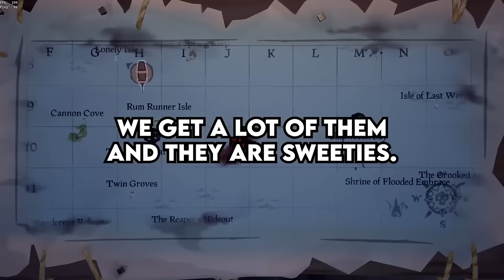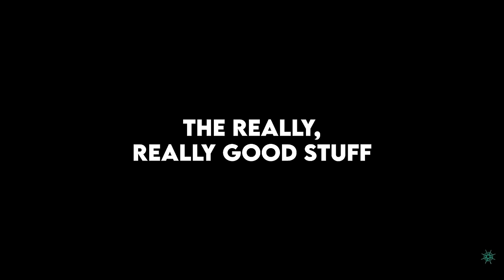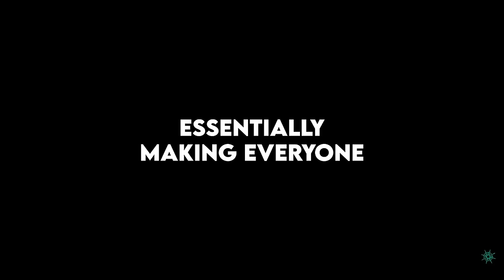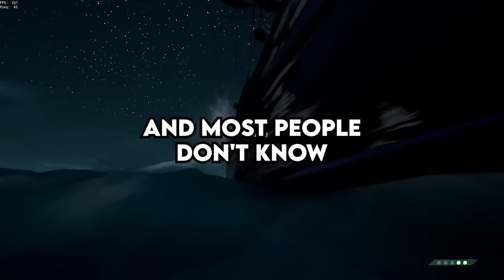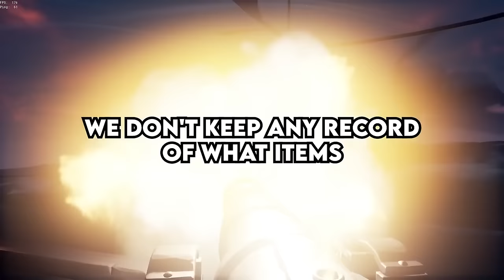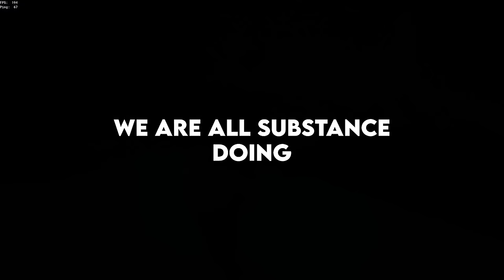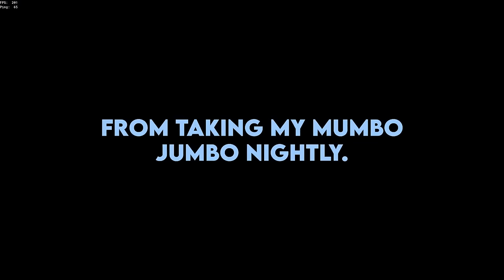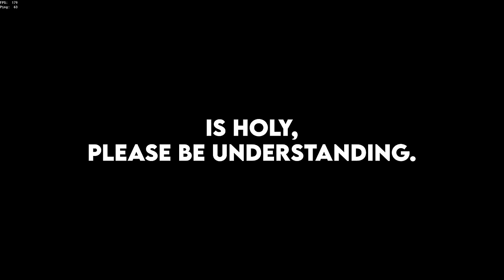What Secret In Industry Is Unknown To The Public?